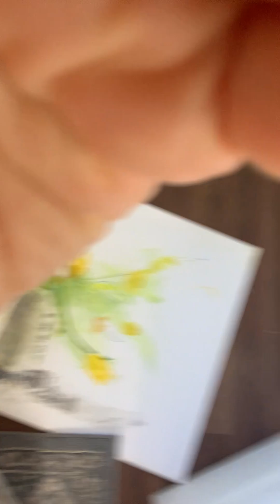Adding a tulip